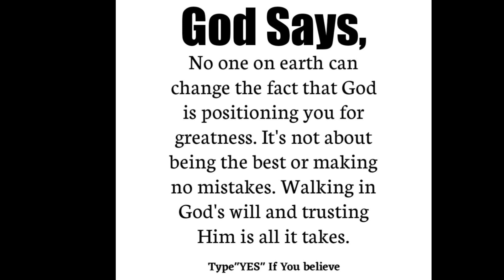🛑 God's Love: The Ultimate Guide to Finding Peace and Joy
Inspirational messages
Bible study
Daily devotional
Christian living
Sermons
Christian music
Testimonies
Bible verses
Faith
Christian ministry
Prayer
Worship
Gospel messages
Christian teachings
Christian meditation
Salvation
Church services
Christian books
Christian podcasts
Christian community